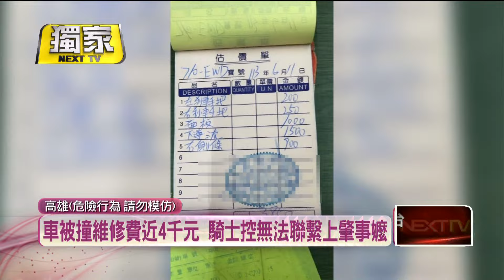獨家／疑吃完安眠藥上路！ 嬤撞2車摔 躺路10分鐘沒人理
10日凌晨2時多，一位83歲的阿嬤，疑似是吃了安眠藥後，騎機車上路，結果撞倒了路邊的兩輛機車後，自摔倒在馬路正中央，躺了足足10分鐘，才有民眾協助報警。受害的車主控訴無法聯繫上肇事者擔心求償無門，而事發一分鐘後，有騎士經過目睹阿嬤倒在路中央，居然當作什麼都沒看見直接離開，讓人質疑真的好冷漠。